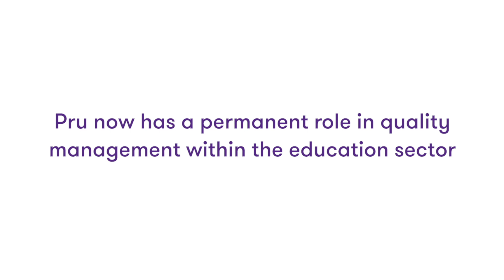Pru’s story | A refugee work placement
Find out about the story behind Grant Thornton’s first ever refugee work placement and the difference this made to a lovely lady named Pru.